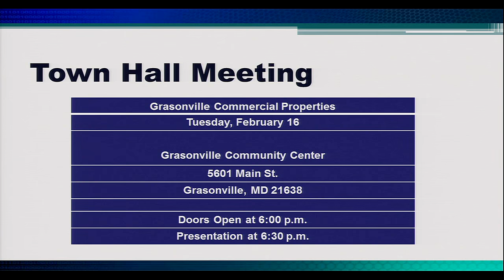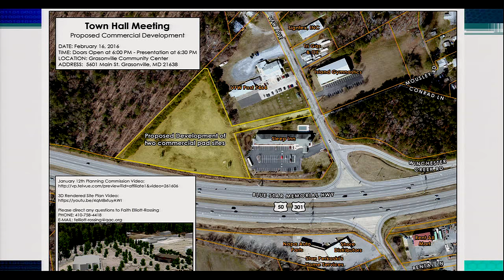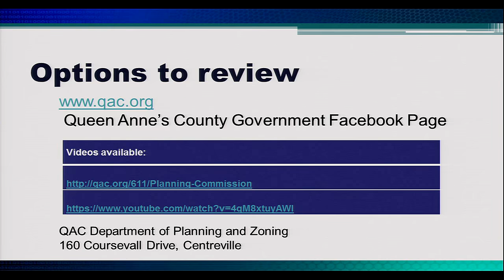Commissioner Buckey's Town Hall Meeting 02/16/16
QAC Commissioner Buckey. Open to public Town Hall Meeting Feb. 16, 2016 at the Grasonville Community Center 5601 Main St, Grasonville, MD 21638.